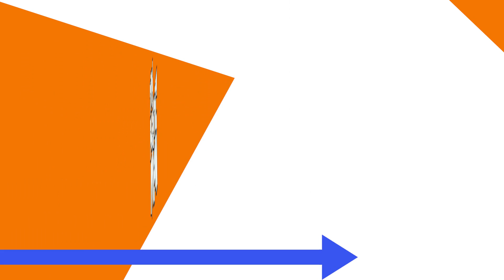Tiny Plastic Men | Holiday Special Part 2 | Chris Craddock | Matt Alden | Mark Meer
To save time and money, Alexandra has taken every major holiday in the year and combined them into one company party. Everyone is excited for their favorite holiday, while Crad wants to use the festivities to finally make some headway with Alex.  Will Crad get a New Year’s kiss or some Valentine’s romance, or will he just be an April Fool?

Working in an office that looks more like a decked-out, nerdy frat house, three nerdy man boys test toy and game prototypes at Gottfried Bros Toy & Train Co. But most of their time is actually spent dealing with bizarre office politics, oddball guests, and their own imaginations.

Stars: Chris Craddock, Matt Alden, Mark Meer, Riley Beach, Tony Binns